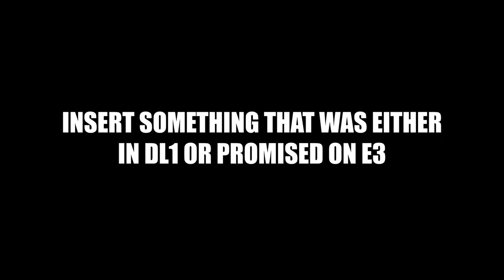Techland has NOTHING after DLC2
The feeling when you know, that you are near the end of big journey is indescribable. Saying goodbye to characters we attached to, not knowing whether we will meet again. That's how I feel after shadow of the erdtree. I still have last boss to finish but after spending massive amount of hours in this game, I don't know if I want to end it.

But anyway, techland wtf that your entire story got leaked? like can't you keep it in one place or like not share it lol?

Aanyway have a nice day exploring shadow realm